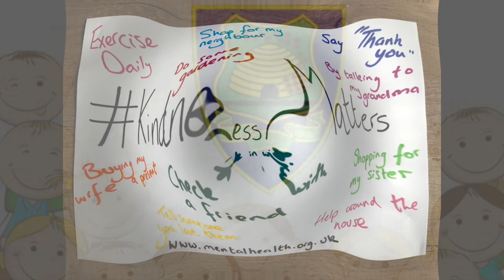Monday 1st June 2020